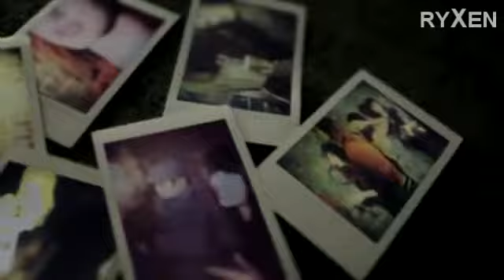Ryson - Best Of POP 2010 - DJ Got Us Dancing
Happy 2011! I meant to upload this before New Year, been busy. This is my take on 2010 mix inspired by DJ Earworm and Dark Intensity to celebrate the end of 2010. The main difference is that I didn't just limit myself to 25 songs, I used some songs that are in the top 40s. Enjoy and have a great year!

Honest constructive feedback are always welcome, just remember that I'm not competing against others, I do this because I want to do it ! =)

SONGS CONTAIN:
California Gurls -- Katy Perry
OMG -- Usher
Airplanes -- B.o.B feat. Hayley Williams
Love the Way You Lie - Eminem feat. Rihanna
Break Your Heart -- Taio Cruz
Nothin' On You -- B.o.B. feat Bruno Mars
I Like It -- Enrique Iglesias feat Pitbull
Bedrock -- Young Money feat. Lloyd
In My Head -- Jason Derulo
Rude Boy -- Rihanna
Telephone -- Lady Gaga
Cooler Than Me -- Mike Posner
Imma Be -- Black Eyed Peas
Empire State of Mind -- Jay Z + Alicia Keys
Dj Got Us Falling In Love -- Usher feat Pitbull
Billionaire -- Travie McCoy feat. Bruno Mars
Not Afraid -- Eminem
Replay -- Iyaz
Like a G6 -- Far East Movement feat. The Cataracs & Dev
Ridin' Solo -- Jason Derulo
I Gotta Feeling -- Blac Eyed Pea
Flo Rida ft David Guetta -- Club Can't Handle Me
David Guetta ft Akon -- Sexy Chick
Trey Songz -- Say Ahh
Timbaland ft Justin Timberlake -- Carry Out